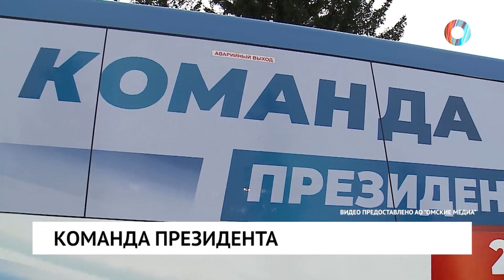Команда президента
В Омской области в Год семьи в рамках проекта «Россия-моя страна» команда президента отправилась в Любинский, Кормиловский и Марьяновский районы